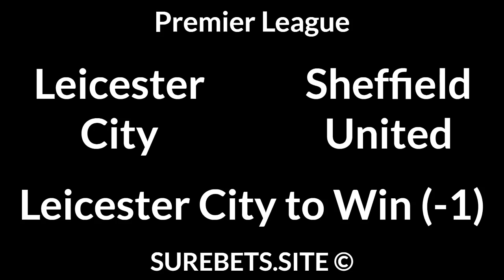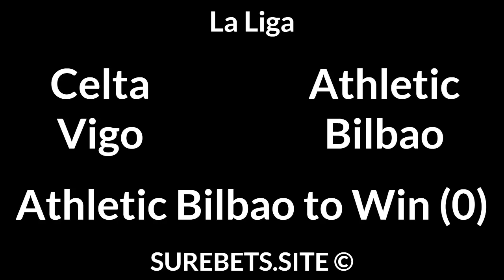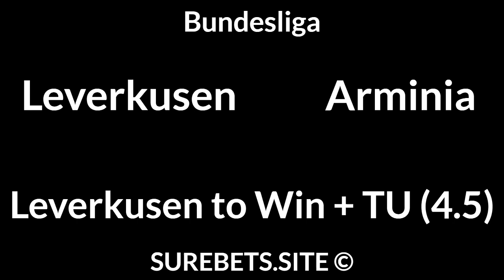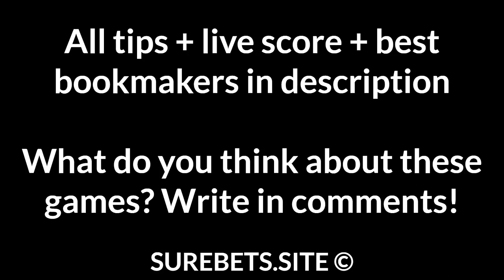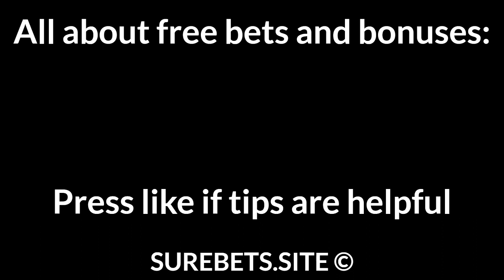Football Betting Tips Today — Premier League, La Liga, Bundesliga, Serie A Predictions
📄 Text version of Betting Tips:

Man United vs West Ham
BTTS

Leicester City vs Sheffield United
Leicester City to Win (-1)

Sevilla vs Real Betis
Sevilla to Win

Granada vs Real Sociedad
2X + BTTS

Celta Vigo vs Athletic Bilbao
Athletic Bilbao to Win (0)

Eibar vs Villarreal
Villarreal to Win (0)

Leverkusen vs Arminia
Leverkusen to Win + TU (4.5)

Stuttgart vs Hoffenheim
Stuttgart to Win

Parma vs Roma
Roma to Win

Bologna vs Sampdoria
BTTS

Milan vs Napoli
1X + Total Over (1.5)